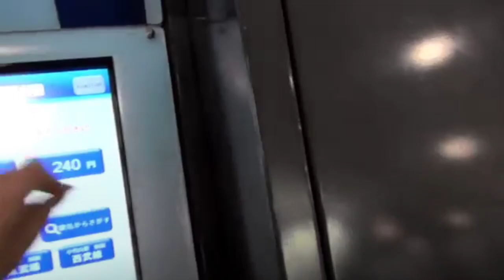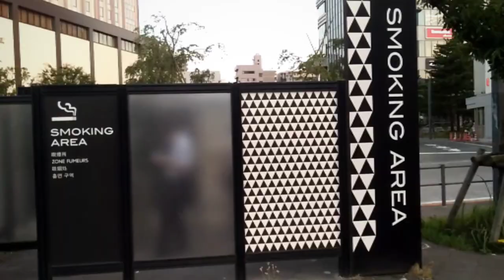GTJ - 7 The Trailer : (the Best one) .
Music not mine:
By Marcus Cobe & M5H
Be Fearless
Inspired by Alan Walker
NCN release

Thanks to Lon Miyamoto for making all this things possible and also to YouTube:
(kahit ito lang, LIKE naman pls.)